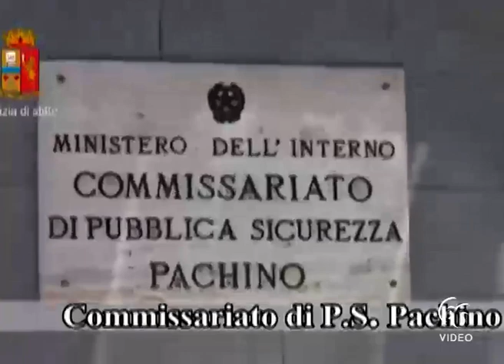Pachino Natale Notte di violenza in città arrestato tunisino 29enne